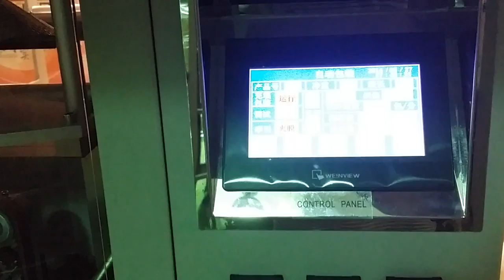Ten head Weighing packing machine Automatic packaging machine